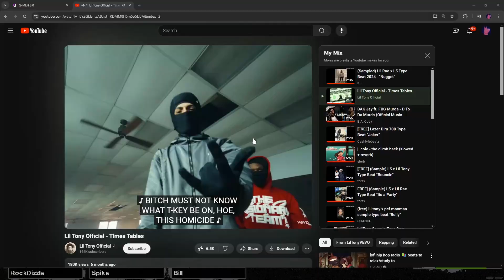Left 4 Dead 2| No Mercy Run